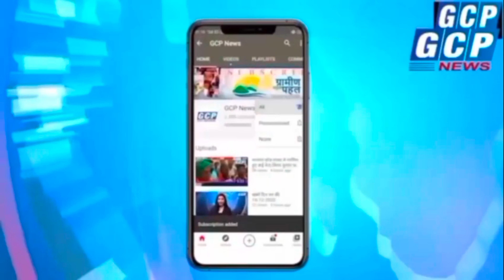सेवा निवृत हुए पूर्व प्रधानाध्यापक, आंखे हुईं नम